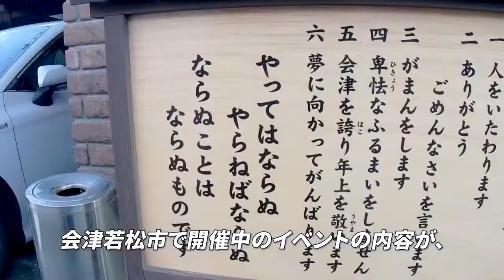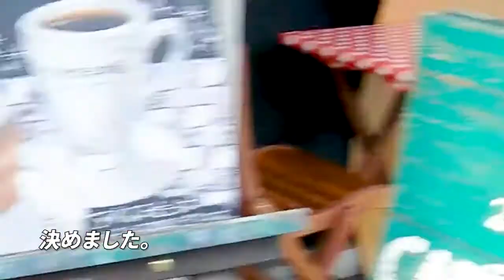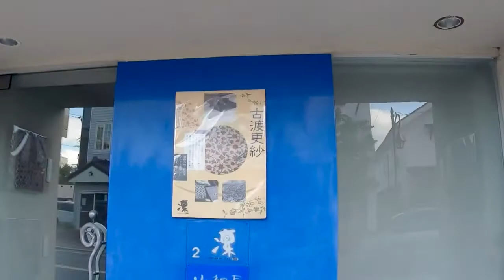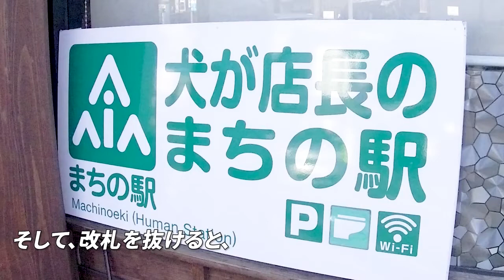【太郎焼総本舗/会津若松市】七日町で見つけた絶品スイーツ！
いつも動画をご視聴いただき、

今回は、
会津若松市七日町の《太郎焼総本舗》さんで、
絶品スイーツをいただきます。

会津若松市では、
2020年4月1日から2021年3月31日まで、
街歩きスイーツ&カフェ、というイベントを開催中で、
《太郎焼総本舗》さんも参加しています。

だから、コーヒー付きで驚きの500円！

最後までご視聴いただき、

また次の旅路でお会いしましょう！

【ばおしんのプロフィール】
・僕の夢は3年前まで脚本家でした。
・2018年、英語と中国語を学び始めました。
・2019年、中国語と英語で合格しました。
・最初の旅行先はベルギーです。

みなさんのコメントや高評価が動画制作のエネルギーです。

動画の内容についてのご意見などは、
コメント欄にお願いいたします。